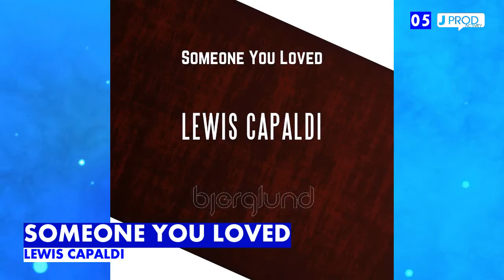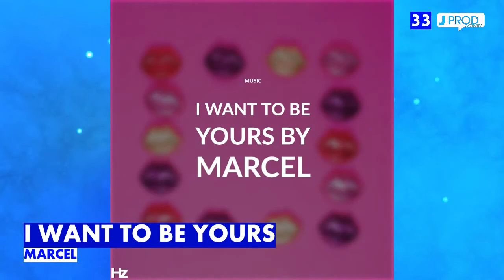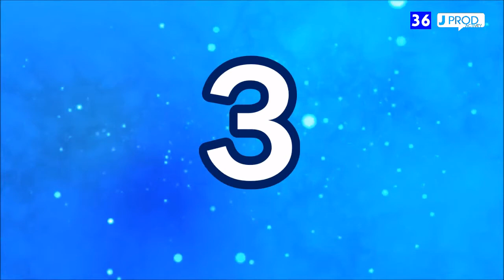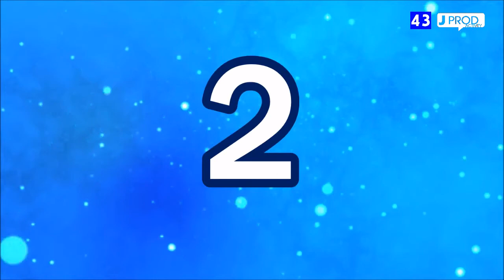LE GRAND BLIND TEST DES HITS TIKTOK 2020-2021 - JPROD ACTIVITY